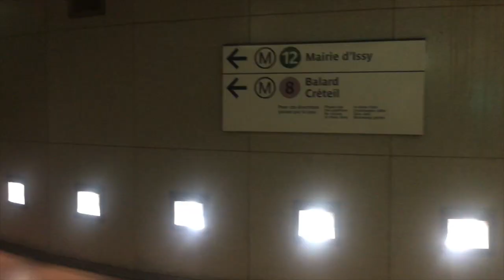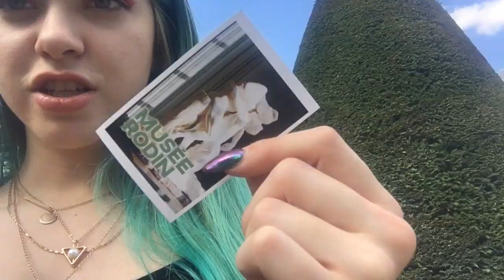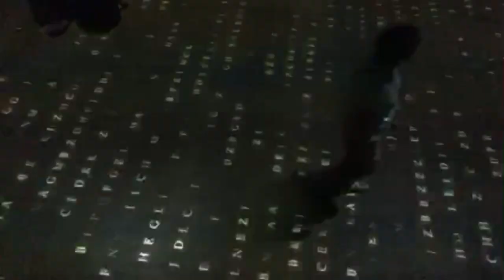day in the life of a parisienne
another paris vlog... what do you want to see next?  pouce bleu svp!

Tune into my live streams weekly on Live.Me! @ CosetteDemille

To schedule a reading, reiki, or a natal chart or head

USE MY LYFT CODE “COZY059522” FOR FREE RIDES